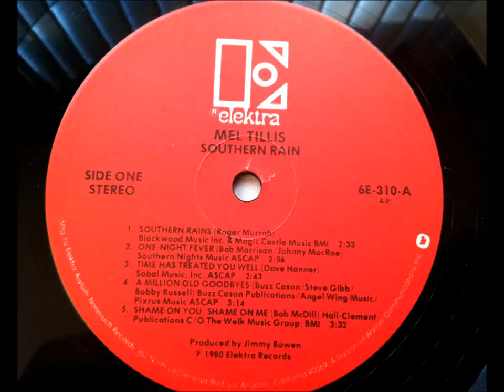Southern Rains , Mel Tillis , 1980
Written by Roger Murrah. Released December 1980 from the album "Southern Rains". It reached #1 on the country chart.